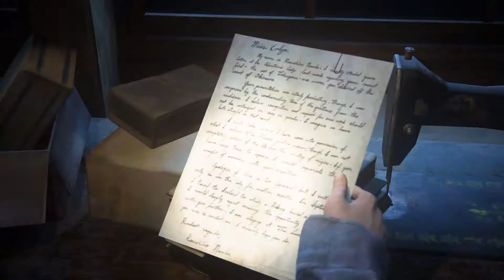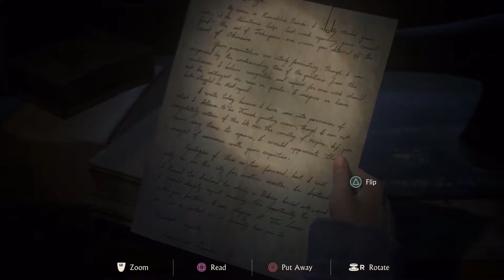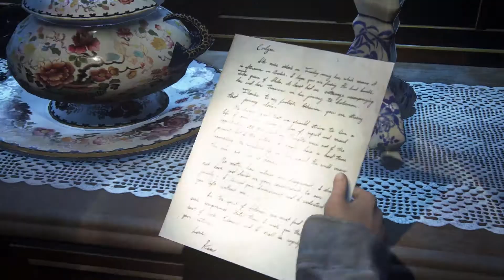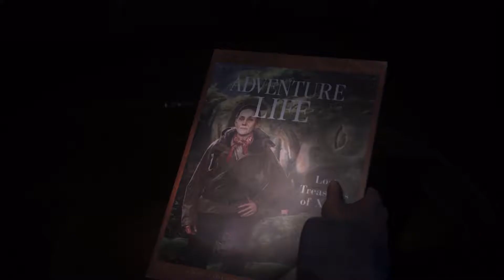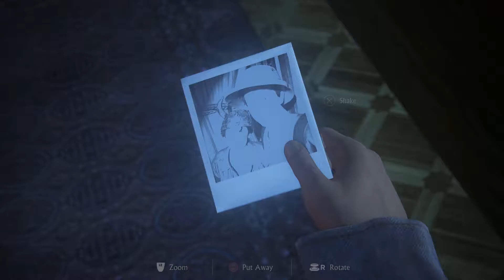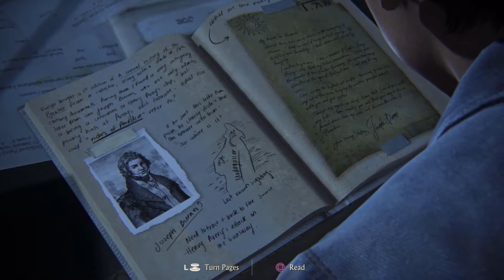UNCHARTED 4 | STORY MODE | THE BROTHER'S DRAKE | CHAPTER 16